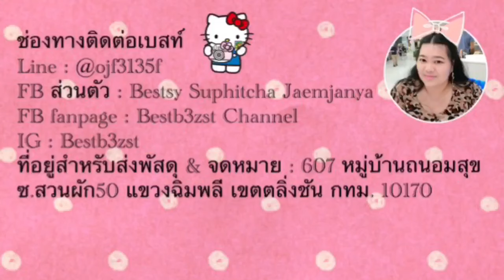เห็นด้วยหรือไม่ ที่จะมี "ติ่งSanrio" | เบสท์ Bestb3zst Channel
รีวิวโต๊ะเขียนหนังสือภาค4 โต๊ะเต็มไปด้วย Sanrio Disney

607 หมู่บ้านถนอมสุข